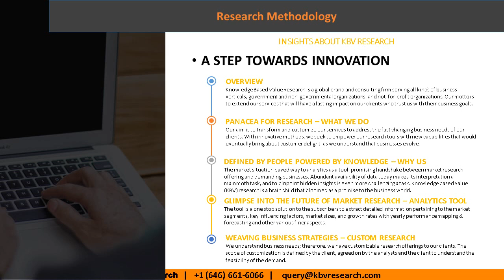Global Software Defined Storage Market Growth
According to a new report Global Software Defined Storage Market (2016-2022), published by KBV Research, the global Software Defined Storage market is expected to attain a market size of $28.3 billion by 2022, growing at a CAGR of 30.5% during the forecast period.